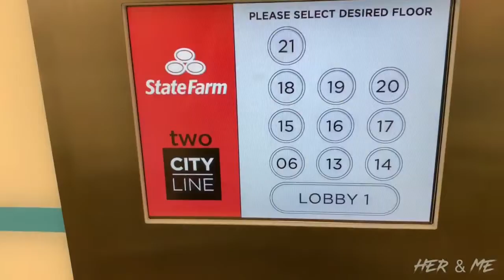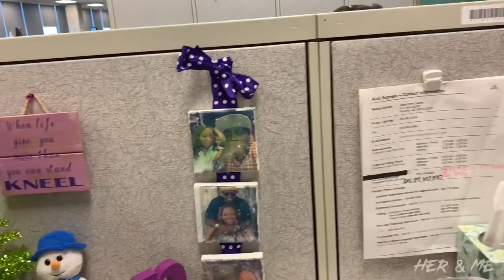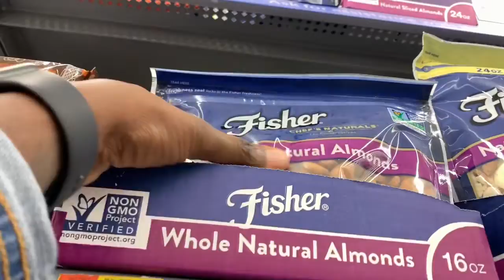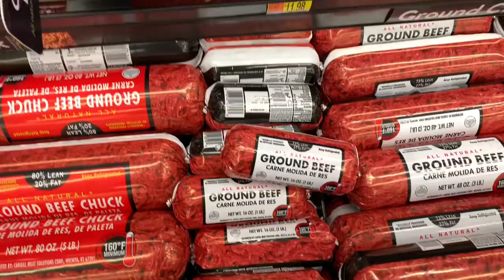Back On Keto We Go!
Well today we start back on Keto! Just a short vlog for today! Walmart trip after work and home.